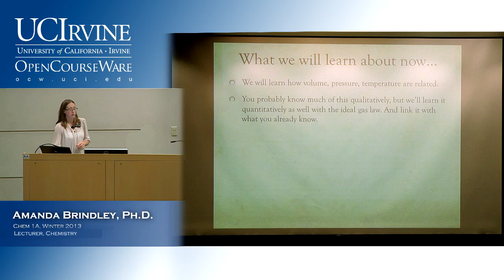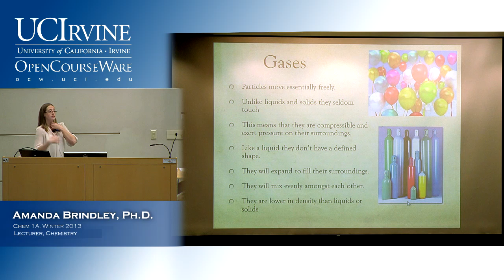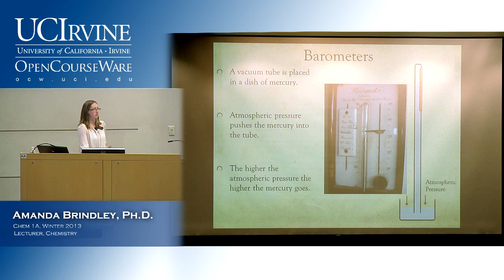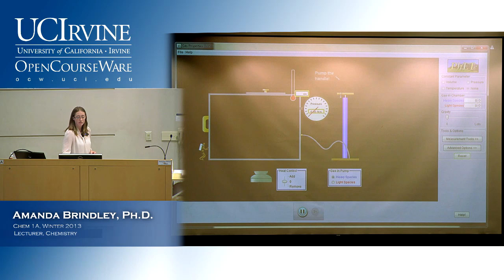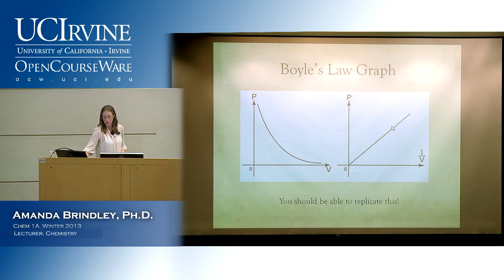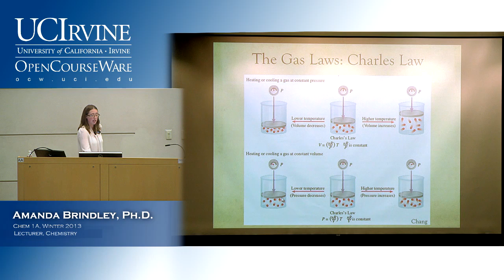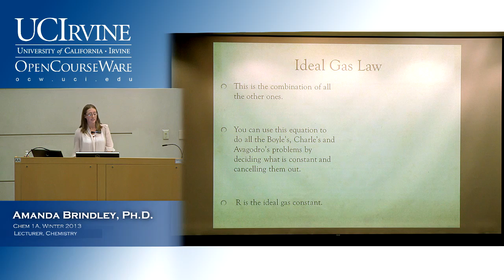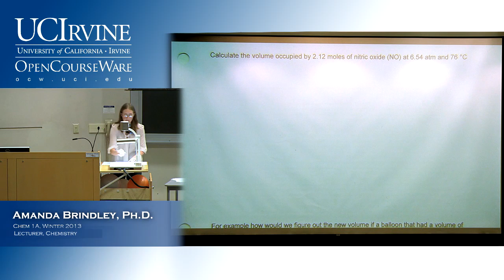General Chemistry 1A. Lecture 18. Gas Laws, Part 1.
UCI Chem 1A General Chemistry (Winter 2013)
Lec 18. General Chemistry Intermolecular Forces -- Gas Laws -- Part 1
Instructor: Amanda Brindley

Description: UCI Chem 1A is the first quarter of General Chemistry and covers the following topics: Atomic structure; general properties of the elements; covalent, ionic, and metallic  bonding; intermolecular forces; mass relationships.

This video is part of a 23-lecture undergraduate-level course titled "General Chemistry" taught at UC Irvine by Amanda Brindley, Ph.D.

Index of Topics:
0:02:27  Gases
0:06:26  Pressure of Gas
0:07:25  Barometers
0:14:25  What is an Ideal Gas?
0:22:09  Boyle's Law
0:26:02  Charles Law
0:33:19  Avogadro's Law
0:37:02  More Predictions of Gases
0:38:05  Ideal Gas Law

Required attribution: Brindley, Amanda General Chemistry 1A (UCI OpenCourseWare: University of California, Irvine), [Access date].